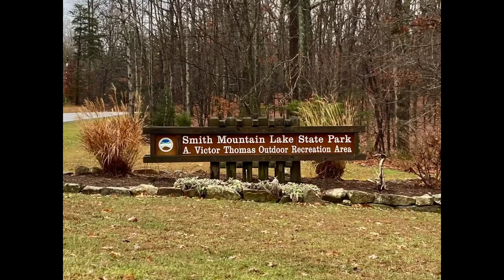Sneak Peek at Smith Mountain Lake State Park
Hello everyone here is a quick sneak peek at Smith Mountain Lake State Park, located in Bedford County Virginia. If you want to see more of what the park has to offer, view my more in depth review,